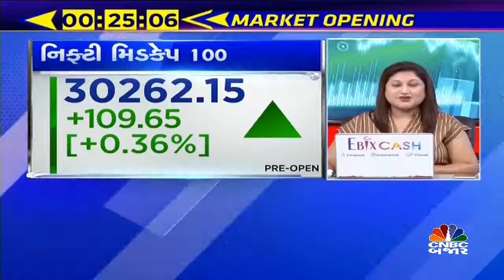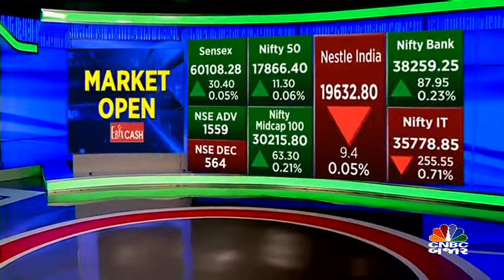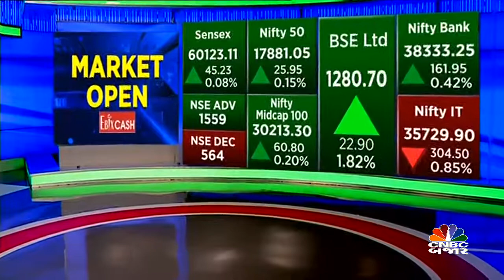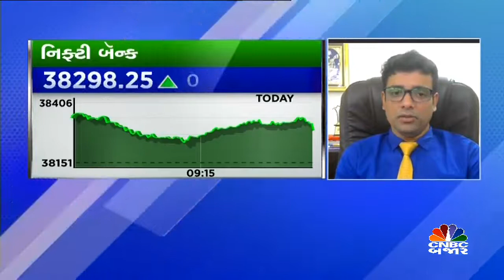બજારની શરૂઆત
MarketAtOpen | બજારની શરૂઆત